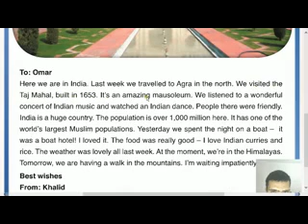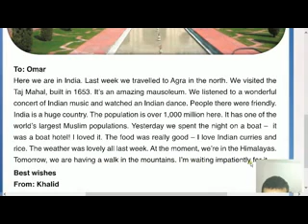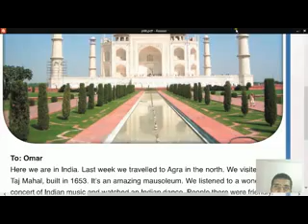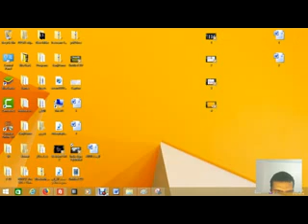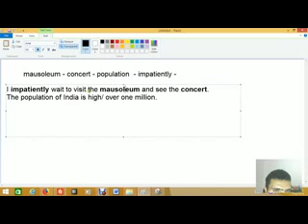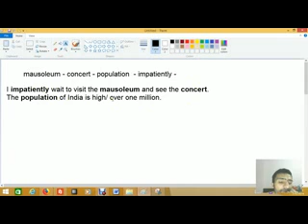7 Target English Grade 7 Unit 10 Travels and Exploration Lesson 5 Amazing Monuments السابع الكويت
الوحدة العاشرة - السفر والإستكشاف - الدرس الخامس - الصف السابع المتوسط - الكويت
الوحدة 10 درس 5 - الصف السابع المتوسط - الكويت
1. Mausoleum ضريح
2. concert حفل موسيقي
3. population تعداد السكان
4. impatiently بفارغ الصبر
الى: عمر
نحن هنا في الهند. في الأسبوع الماضي ، سافرنا إلى أجرا في الشمال. قمنا بزيارة تاي محل ، التي بنيت في 1653. أنه ضريح مدهش. استمعنا إلى حفلة موسيقية هندية رائعة وشاهدنا رقصة هندية. كان الناس هناك ودية. الهند بلد ضخم. السكان أكثر من 1،000 مليون هنا. لديها واحدة من أكبر الجماعات الإسلامية في العالم. أمس قضينا الليلة على متن قارب - كان فندق قارب! احببته. كان الطعام جيد حقا - أنا أحب الكاري الهندي والأرز. كان الطقس جميل كل الأسبوع الماضي. في هذه اللحظة ، نحن في جبال الهيمالايا. غدا ، لدينا نزهة في الجبال. أنا في انتظار بفارغ الصبر لذلك.

أطيب الأماني
 من: خالد

To: Omar
Here we are in India. Last week we travelled to Agra in the north. We visited the Tai Mahal, built in 1653. It's an amazing mausoleum. We listened to a wonderful concert of Indian music and watched an Indian dance. People there were friendly. India is a huge country. The population is over 1,000 million here. It has one of the world's largest Muslim populations. Yesterday we spent the night on a boat — it was a boat hotel! I loved it. The food was really good — I love Indian curries and rice. The weather was lovely all last week. At the moment, we're in the Himalayas. Tomorrow, we are having a walk in the mountains. I'm waiting impatiently for it.

Best wishes
 From: Khalid
الصف السابع - الوحده العاشرة - الانجليزي
الصف السابع المتوسط انجليزي
كتاب الطالب
لغة انجليزية
الصف السابع
الكويت
الصف السابع المتوسط انجليزي - الكويت
الصف السابع المتوسط لغة انجليزية
الصف السابع المتوسط لغة انجليزية الأستاذ أمجد إسماعيل
الصف السابع المتوسط لغة انجليزية الاستاذ امجد اسماعيل
الأستاذ أمجد إسماعيل لغة انجليزية الصف السابع الكويت
قواعد انجليزي للصف السابع
كتاب الصف السابع لغة انجليزية
الصف السابع المتوسط لغة انجليزية - الكويت
This is Unit 10 by Mr. Amged Ismail